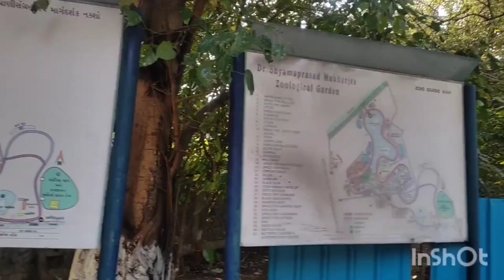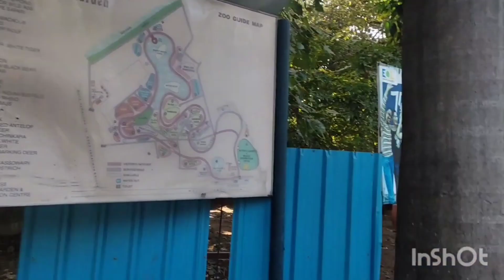ధార్మికతో మా అల్లరి చూడండి సూరత్ లో జూ పార్క్ వెళ్ళాము ఏమేం జంతువులు ఉన్నాయో మీరు కూడా చూడండి